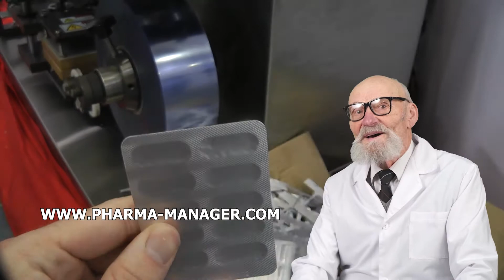The fluidized bed. Powder in bags. Wet GranulationThickness Analyzer. Perforated stainless steel.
Skype: RomanTsibulsky